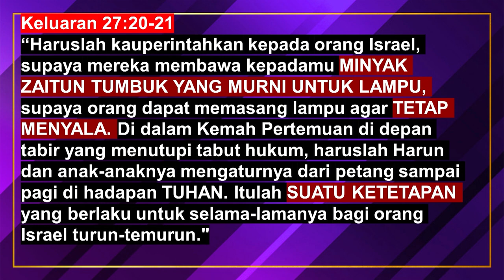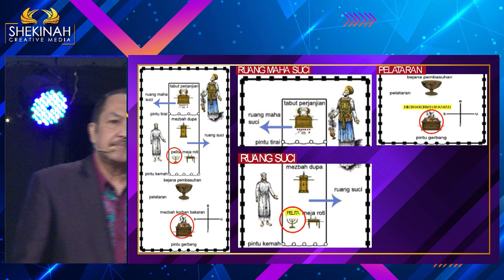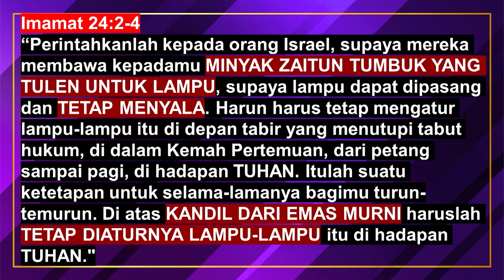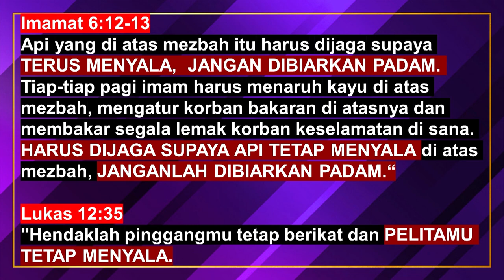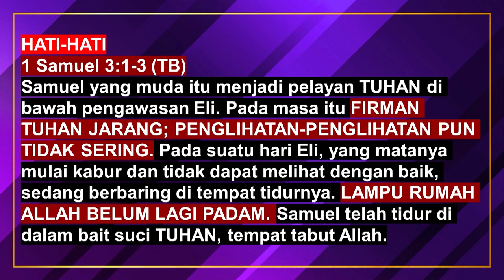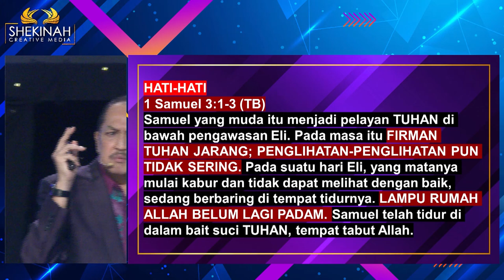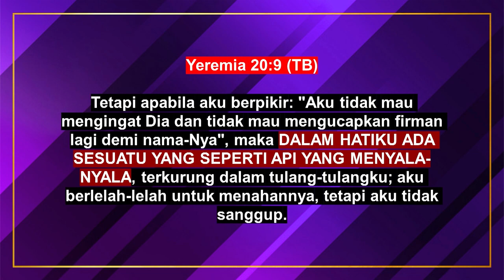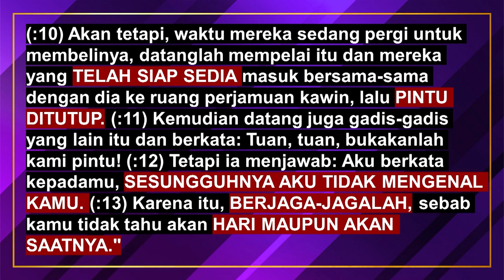Ps Petrus Hadi - Arise and Shine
Pada waktu bangsa Israel keluar dari Mesir ada sebuah ketetapan selama-lamanya  dimana orang Israel harus membawa minyak zaitun tumbuk yang murni untuk lampu, supaya orang dapat memasang lampu agar tetap menyala (Kel 27:20-21) Minyak Zaitun tumbuk yang murni bicara tentang orang yang ingin menjadi terang/berkat yang hidupnya mengalami proses Tuhan (lewat peremukan keinginan daging).  Proses ini akan membuat seseorang difungsikan untuk menjadi lampu yang tetap menyala. Minyak menjadi hal krusial bila kita ingin pelita menyala. Kalau kita tidak memiliki, segeralah membelinya. Jangan berlambat-lambat dan memandang rendah seperti lima gadis bodoh yang tidak memiliki persediaan minyak, sementara mempelai akan segera datang. Akibat keterlambatan akan sangat fatal.

Prayer Request (Dukungan Doa):
Phone / Whatsapp

Terima kasih.